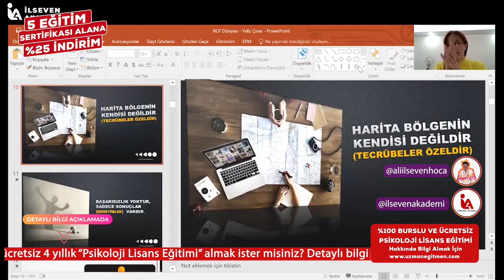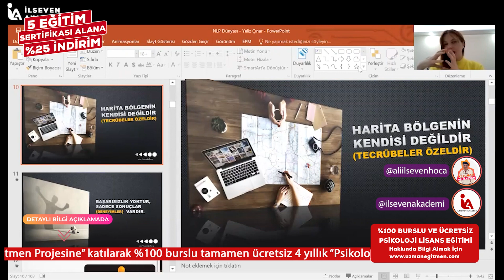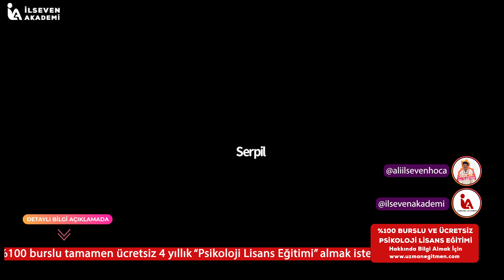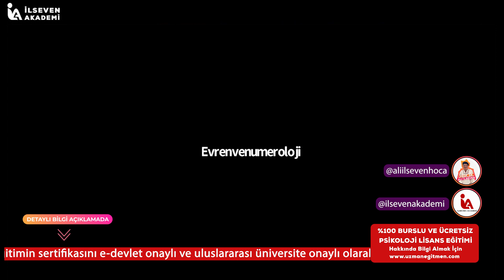İLSEVEN AKADEMİ - NLP EĞİTİMİ (2.BÖLÜM)